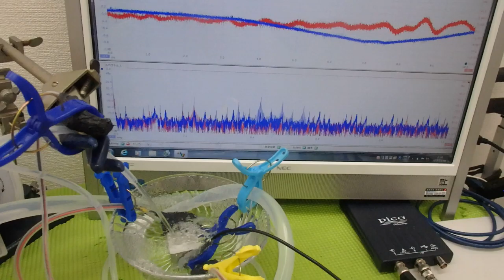メガヘルツの超音波発振制御技術 ultrasonic-labo